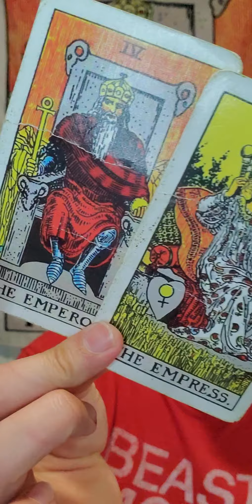♑ Capricorn 19th-26th Sept. 2021 Weekly Tarot!***Released From The Patreon Archive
Reach out for a personal reading @ runandguntarot.com or through any of my social accounts, links on website ...also newly re-launch is the patreon page!